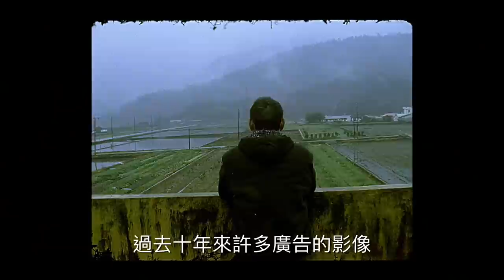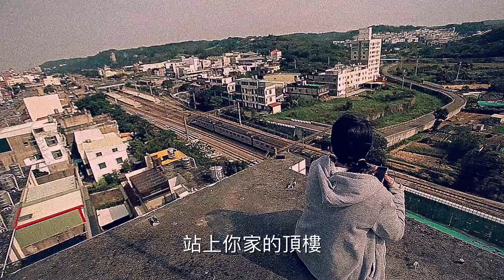台灣未來，我們決定。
這一幕幕守護台灣的畫面，大家還記得嗎？

從2012年到2020年，大家一路陪伴我們經歷三次選舉，無論結果如何，我們希望台灣變得更好、更進步的心情，從沒變過。

現在，我要請大家一起回頭看看，這些年來我們努力的成果：防疫努力世界肯定，經濟成長創新高、國際「民主夥伴」的支持也越來越強勁。

這一路走來，我想，都是因為有台灣隊友在關鍵時刻，團結一心，做出關鍵決定，台灣才能變得更有自信、更有尊嚴，而被世界看見。

這一刻，我們不能讓台灣努力的成果停在這一刻。

12月18日下禮拜六，就是台灣未來的關鍵時刻，我要再次拜託所有台灣隊友，投下 四個不同意，再次守護台灣前進的方向，守護台灣的永續繁榮、民主與自由。

「如果我們不做決定、台灣就會被別人決定」各位台灣隊友，我們投下四個不同意，台灣的未來由我們決定。